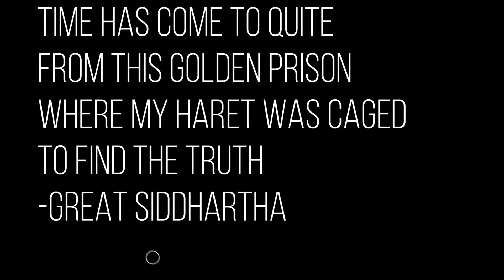Terrible journey while heavy rain/Enaslbadda Ambewela/travel channel app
Dear friends,
heavy rain now a days,
amazing, and fearfull travelling
watch,enjoy